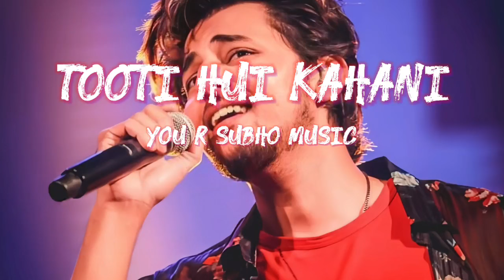Tooti Hui Kahani 💔 Darshan Raval New Hindi Sad Songs 😭 Hindi Sad Songs by Darshan Raval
You R Subho Music
romantic hindi songs
romantic songs
hindi romantic songs
hindi songs
hindi song
90s romantic songs
romantic song
new hindi songs
romantic hindi love mashup 2024
non stop romantic songs
90s romantic songs hindi
latest hindi romantic songs
90s romantic hindi songs
romantic
indian songs
evergreen romantic songs collection romantic hindi songs
hindi songs
hindi love songs
romantic songs
hindi song
90s romantic songs
bollywood songs
latest hindi songs
90's hits hindi songs
hindi arijit singh song 2023
indian songs
arijit singh new song hindi song
hindi songs
song hindi
romantic songs
old hindi songs mashup 2023
80s hindi song
hindi song new
new song
love song
songs hindi
old hindi songs
90s hindi songs
90's hindi songs
lofi songs hindi
hindi lofi songs hindi songs
sad song
hindi song
sad songs
new sad hindi song
lastest hindi song 2019
hindi new sad song 2020
new song
best hindi sad song
90's hindi sad song
hindi sad song 2021
sad songs in hindi hindi songs
hindi song
sad songs
romantic songs
arijit singh romantic song
best of arijit singh songs
latest hindi songs 2023
best heart touching sad songs in hindi
very sad songsdarshan raval songs
darshan raval
darshan raval new song
darshan raval song 2021
is kadar new song darshan raval
darshan raval video
darshan raval song
is qadar darshan raval
romantic hindi songs
darshan raval videos
darshan raval latest song
darshan raval songs 2020
darshan raval live show
new hindi songs
darshan raval cover songs
darshan raval song 2022
bollywood songs
new hindi songs romantic 2021
darshan raval new
darshan raval all songs arijit singh songs
arijit singh
arijit singh 2023
arijit singh jukebox songs
arijit singh song
new hindi songs armaan malik
hindi songs
armaan malik new songs
songs
bollywood songs
armaan malik song
top songs of armaan malik
new songs,songs of armaan malik
armaan malik best songs
best songs of armaan malik
latest songs armaan malik
best of armaan malik songs 2020
best of armaan malik songs 2021
payal malik
best of armaan malik
latest songs
best songs of armaan malik 2020 album
kritika malik
latest hindi songs atif aslam songs
atif aslam
hindi songs
atif aslam new song
atif aslam romantic songs
atif aslam old songs
bollywood songs
romantic songs
hindi songs
tseries songs
bollywood songs
hindi movie songs
film songs
jubin nautiyal all songs
jubin nautiyal songs 2018